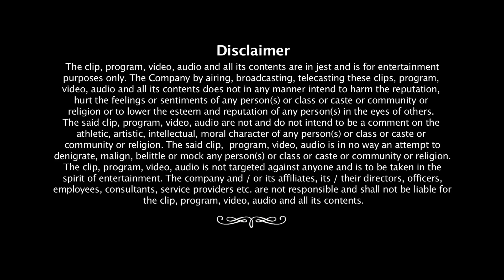An Interview With A Villain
The perspective of the so called 'Bad Guys' is never revealed. All of us love to focus on the so called 'Good Guys'. For the first time we have the true motives and personalities of world famous 'Bad Guys' revealed on a brand new show called 'An Interview With A Villain'

The Home of Funny!!
In the hustle and bustle of our daily existence, Comedy One attempts to be that ultimate 'everyday escape' from drudgery.
A break from the usual humdrum and that release from unnecessary stress ...lighten up, crack up, laugh out loud or even roll on the floor laughing.
With creative contributions from a variety of talented producers, writers and performers, Comedy One makes a humble start here.
As we grow, we welcome new talent to contribute to building this Brand and truly making it 'the home of funny'. Across genres, languages, formats and styles - gags, spoofs, pranks, skits, improvs, stand-up, roasts, candid, parody, interview, what have you - we aim to create the ultimate online & mobile repository of original Indian comedy, for audiences anywhere, anytime and on any device.